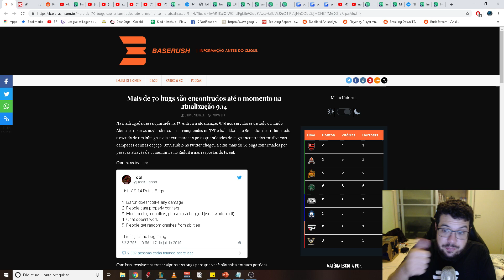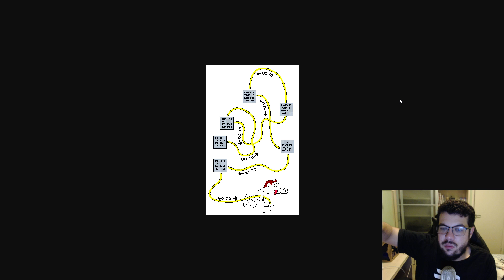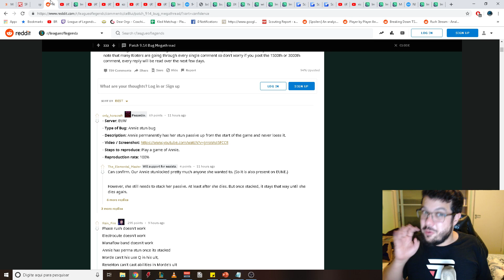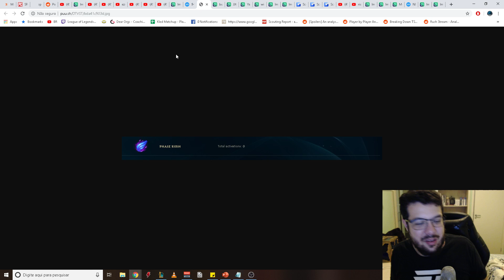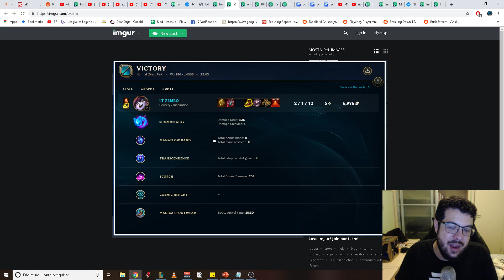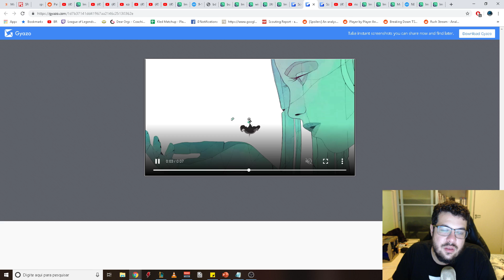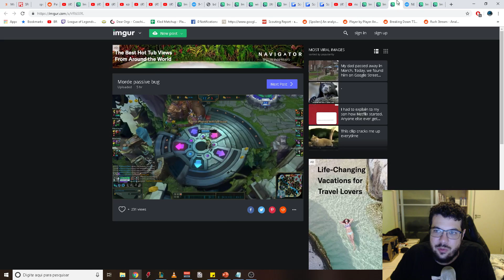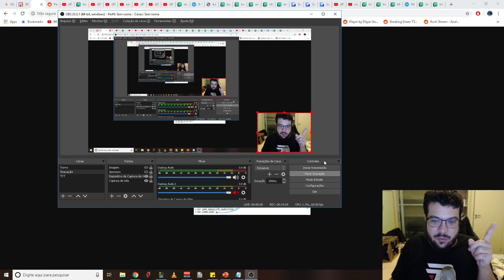LEAGUE OF BUGS - O 9.14 E SEUS BUGS!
E aí pessoal! No vídeo de hoje  vou falar um pouco sobre os bugs que vieram com o 9.14...